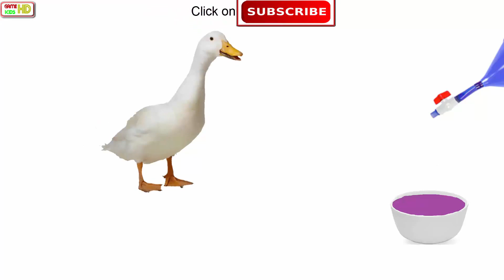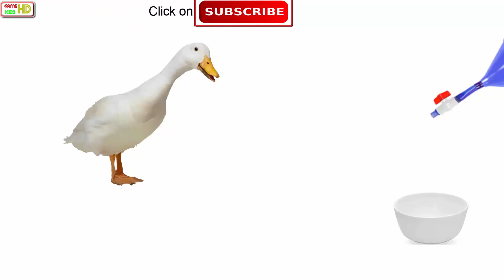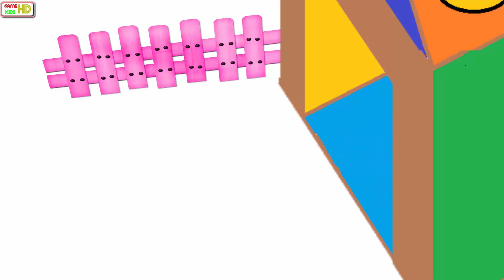Children Ducks and Surprise Eggs - Coloring For Kids | GamekidsHD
- GAMEKIDS QHD channel _Learn Colors with Animals for Children Ducks and Surprise Eggs-Cartoon Mini-Gamekidshd  | Gamekidshd - For parents
- Channel GAME KIDS HD: Contains educational content and entertainment for children including: Cartoon Video, Kids Baby Bus Game, Education Game, Doctor Game, Animal, Baby Fun, Cooking School, Supermarket, Cooking .. .